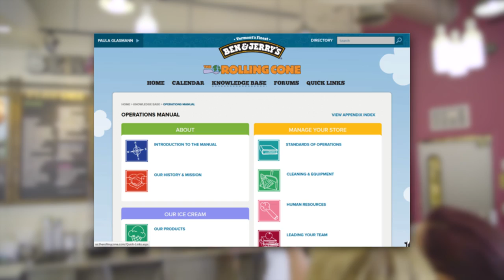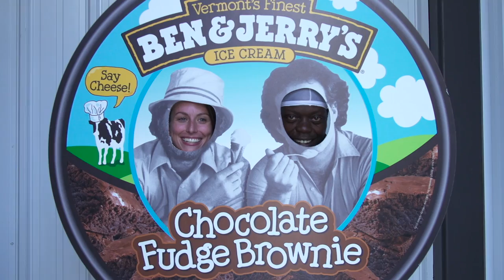Join our Company as a Franchisee! | Ben & Jerry's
"I can't think of many things that tug at the heartstring more than 'Let's go to the ice cream store!'" For our franchisees, owning a Ben & Jerry's Scoop Shop is all about lifestyle, culture and being part of a great brand.